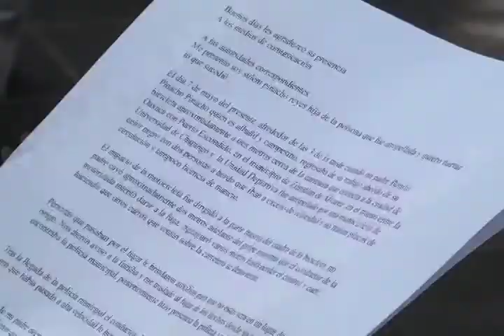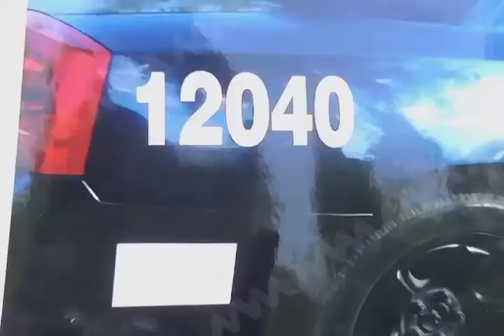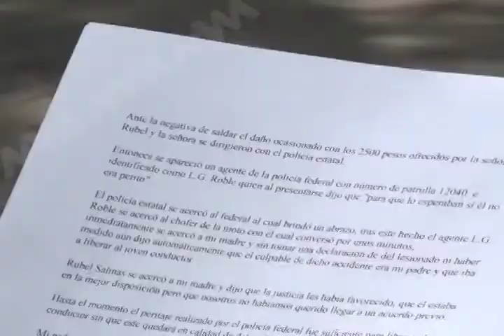9 DE MAYO LIBERAN A CONDUCTOR QUE ATROPELLÓ CICLISTA MVM TELEVISIÓN